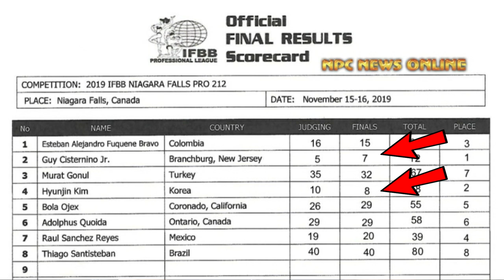Terrence Ruffin Dominates! His Posing Routine ~ Classic + 212 ~ Review of Niagara Falls Pro Show!!!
🏋️ Harder Than Last Time! Training Book

1:28 - Terrance Ruffin (Routine + Review)
4:40 - Mike Sommerfeld (Dennis James Classic Germany 2nd place)
5:20 - Sami Ghanem 2nd place Classic.
6:24 - Klaus Drescher 3rd place classic
7:20 - 4th place - Greg Doucette
7:55 - 5th place - Paul Vu
8:54 - 212 Division